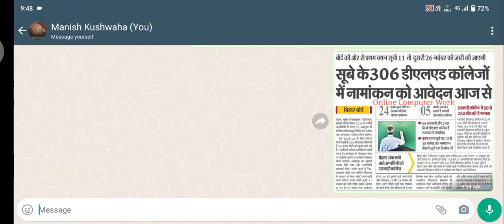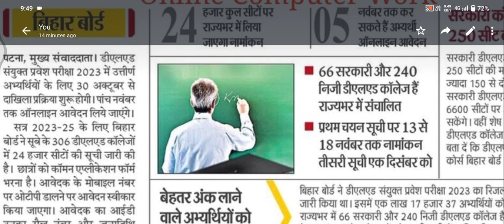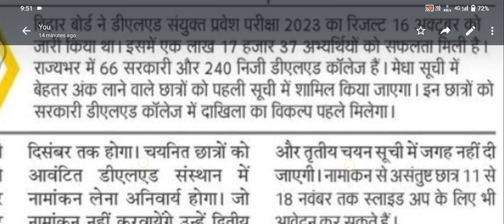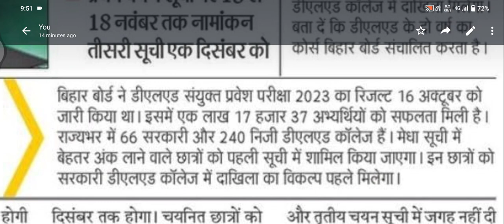Deled Counseling Start online apply link . ऐसा करे और किस कॉलेज में होगा एडमिशन जाने। पूरी जानकारी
*join all*

deled counseling online,
deled online counseling process,
deled online counseling,
deled online counseling kaise kare,
deled online counseling process 2023,
up deled online counseling,
deled online counseling 2023 assam,
scert deled online counseling,
online counseling deled assam,
up deled online counseling process,
online counseling for deled entrance exam,
online counseling d el ed assam,
online counseling d el ed assam 2023,
b el ed counselling,
up d.el.ed online counselling,
cg deled counselling online kaise kare,
cg deled online counselling,
cg deled counselling 2023 online kaise kare,
cg deled counselling 2023 online form kaise bhare,
deled counselling online,
deled counselling online 2023,
up deled counselling online,
scert deled online counselling,
online counselling deled assam 2023,
assam deled online counselling,
up deled online counselling kaise kare,
up deled online counselling 2023,
online counseling for d el ed,
online counseling for deled,
deled counselling kaise kare,
deled counselling kaise karen,
deled counselling last date,
mp deled counselling,
mp deled choice filling,
up deled online counselling process,
up deled online counselling assam,
up deled online counselling process 2023,
up deled counselling process 2023 online,
up deled counselling kaise kare,
how to do deled counselling,
up deled counselling schedule,
up deled counselling date,
up deled counselling kaise karen,
up deled counseling kaise kare,
up deled online counselling kaise karen,
d.el.ed online counselling,
deled counseling kaise kare,
deled online counseling 2023,
d el ed online counseling process 2023,
how to counseling up deled,
how to do counselling for up deled,
deled ki counselling kaise kare
deled college selection,
up deled college selection process,
b el ed college in up,
cg deled college list,
cg deled merit list,
cg deled counselling merit list 2022,
d.el.ed college list,
up deled college choice filling,
up deled college choice filling kaise kare,
deled college choice filling,
deled college choice kaise kare,
deled me college choice kaise kare,
deled college choice kaise kare 2023,
up deled college choice kaise kare,
how to select college in up deled,
ts college hisua online admission,
wb deled merit list,
wb deled merit list 2022,
deled private college admission 2023,
d.el.ed college admission 2023,
tripura d.el.ed college admission 2023,
banipur d.el.ed college admission 2023,
d.el.ed ka college choice kaise karen,
deled college list,
deled counselling college list
bihar deled counseling,
bihar deled counseling 2023,
bihar deled counseling date 2023,
bihar deled counseling date,
bihar deled counseling me kya document chahiye,
bihar deled counselling me kya document chahiye,
bihar deled counselling ke liye kya kya document chahiye,
bihar deled counseling 2023 date,
bihar d.el.ed counseling
bihar deled,